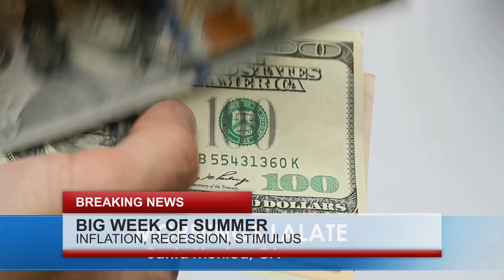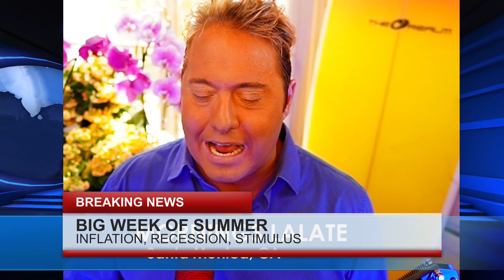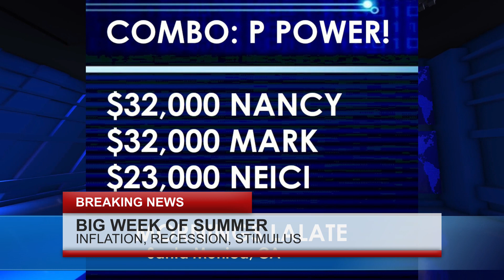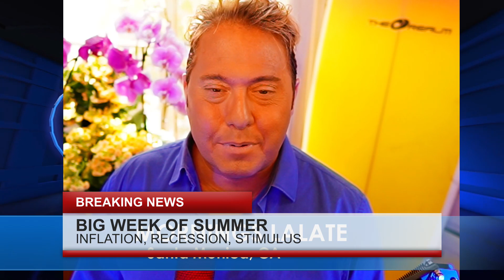🌞LALATE BREAKING FINANCIAL NEWS : STIMULUS CHECKS 2023 PASSED 💥 EARLY MORNINGS LALATE STOCK MARKET 🚨